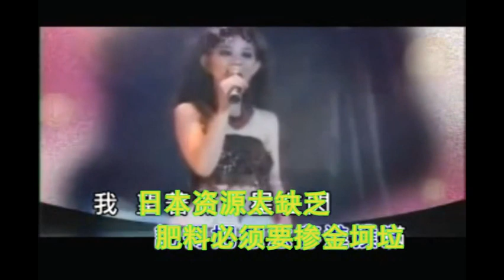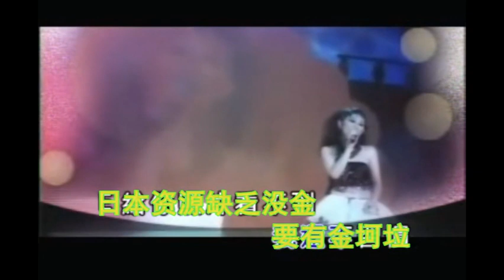金坷垃-固氮北半球(原：孤單北半球)